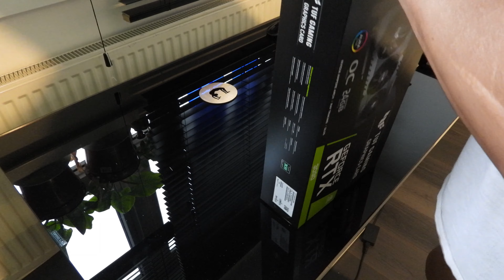ASUS TUF RTX 3090 GAMING OC 24GB Quick Unboxing 4K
Here I do a very quick no-nonsense ASUS TUF RTX 3090 unboxing video. I ordered on launch day within seconds and got my unit today from the lovely folks at Scan UK. The GPU paid for with my own cash. Very excited to get this video done, I totally forgot to put some pants/trousers on for the shoot!!

Video recorded 4K30 using my Nikon P1000.

PC SYSTEM SPECS:

RTX 2080 ti , i9 9900K CPU, 16 GB DDR4 RAM, Win 10 64 Bit OS.